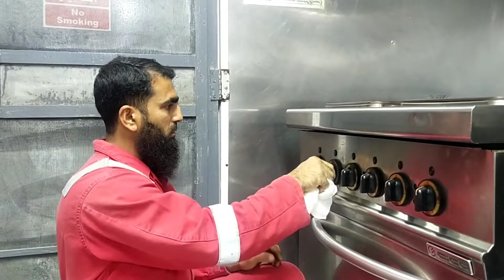Our Electrical Range Wires Burn in Urdu-Hindi | Hot Plate Repair | How To Electric Stove Repair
Our Electrical Range Wires Burn | Hot Plate Repair | Pakistani Mechanic | How Do You Fix Range wires | How To Repair Electric Stove Burner | How do you fix oven wires | How to fix electric stove burner | commercial Oven Repair

your queries.
hot plate | hot plate repair | hot plate electric stove | electric hot plate | electric hotplate connection | How To Do Hot Plate 3 Phase |
How to wire a Solid Plate | How to test Electric stove hot plate | Wiring Oven Thermostats | How to fix an electric stove burner | Connecting Methods for Stove |
Microwave oven simple diagram | How To Repair Electric Stove | electric stove rotary switch connection | rotary switch connection in urdu-hindi | hot plate electric stove repair | selector switch connection |
electric stove repair | Hot plate repair near me | Hot plate in pakistan | Hot plate price in pakistan | Can hot plate be repaired |
How do you replace a hot plate | Why won't my hot plate turn on | How do you fix a burnt hot plate | Induction cooker circuit diagram Fault finding PDF |
2000w induction cooker circuit diagram |
Induction cooker circuit diagram |
Rotary Selector Switch Wiring Connection |
12v induction cooker circuit diagram |
Induction repairing induction repairing |
Induction hob repair | Can hot plate be repaired | How do you fix a burnt hot plate |
How do you replace a hot plate |
Why won't my hot plate turn on | life |  lifestyle | lifestyle in desert | Azeem Mechanic | hot plate repair in india | galley hot plate | hot plate electric stove | electric stove repair | electric hot plate | How to Replace the Hotplate on | Electric Hot Plate Cooktop | Stainless Steel Hot Plate | IEblog Electric Cooke | Step up Learn how to become | Hot Plate Stove Full Testing | How to wire a Solid Plate to a Setting | Galley Hot Plate || How to install | How To Do Hot Plate | 3 Phase Connection | How to repair deep fryer | Electrical on a ship.. Galley hot plate india | How to Replace an Electric Cook |
How To Repair Electric Stove in urdu-hindi |
How to test Electric stove hot plate | Wiring Oven Thermostats | 440 Volts Galley Hot Plates | Electric Hot Plate Cooktop |
How to fix an electric stove burner |
Connecting Methods for Stove | Stainless Steel Hot Plate | ELECTRIC RANGE,HOT PLATE IN INDIA | Microwave oven simple diagram | G Coil Hot Plate Switch Replace |
Electric cooking heater repair |
ERZODA electric hot plate | How to Replace the Hot plate in pakistan | G Coil Hot Plate Connection with range | Oman Lifestyle |
Table Top hot plate for breads |
hot plate electric stove in india |
Troubleshoot low insulation 440 | Hot Plate Stove Full Testing | G Coil Hot Plate Connection with Square Hot Plate selector switch | 30lb Burner Removal | ANGEIO PO GAS BURNER GAS | Kitchen Equipment Tellting pan | Electric stove repair power on | How to replace a cooking plate | Hot wiring the thermal fuse on |

Azeem Mechanic